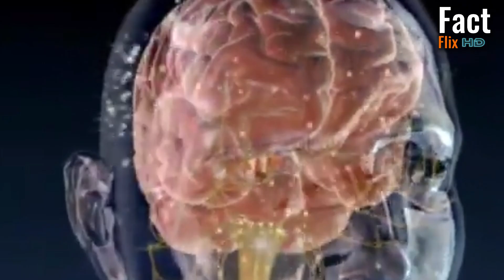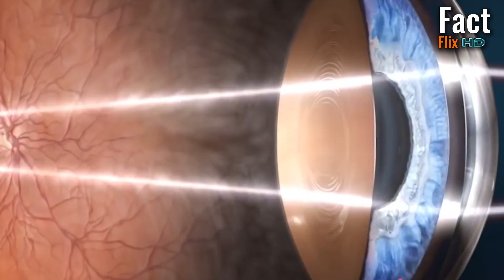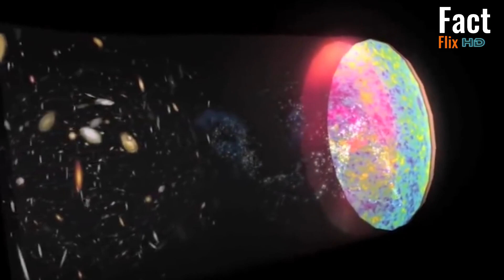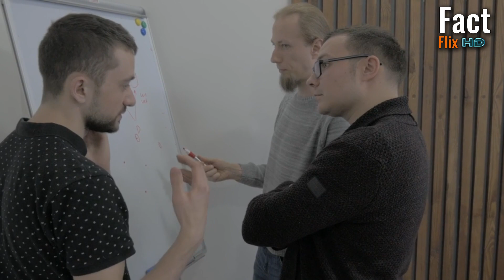करोडौँ प्रकाश वर्ष टाढाबाट पृथ्वीलाई हेर्दा ।। Looking at Earth from billions of light years away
आदरणीय दर्शक महानुभाव नमस्कार । तपाईको आफ्नै च्यानल Fact Flix HD मा स्वागत छ । यस च्यानल मार्फत हामीले नयाँ, ताजा, रोचक, रहस्यमयी, विज्ञान, अन्तरिक्ष र हाम्रो पृथ्वीसँग सम्बन्धित अन्य धेरै रहस्यहरूको बारेमा जानकारीहरु सहित ति रहस्यहरुको पर्दा खोल्ने प्रयास गर्छौं । आज पनि त्यस्तै विषय वस्तुको साथमा उपस्थित भईसकेका छौँ  ।

Do you know that with the help of a telescope we can see the past. Or let's say, we are seeing. Not only with telescopes but also with our eyes. They are doing this every moment. Now you might be thinking how is this possible. Well, in today's video we will try to know about it. Great audience. You are watching Fact Flix HD. Let's start today's episode.